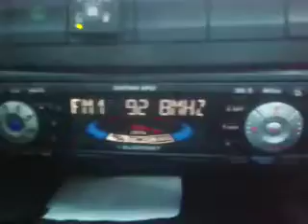Fm DX 92.8 Pilion heared in Metsovon 173km full of mountains